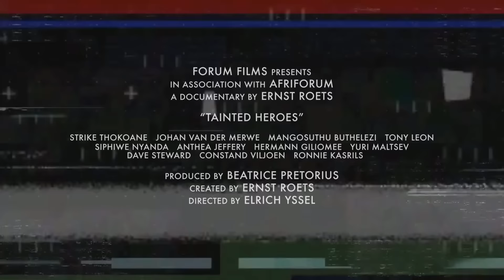Tainted Heroes teaser 1: Anthea Jeffery on The People's War Strategy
Dr. Anthea Jeffery talks about the People's War strategy.